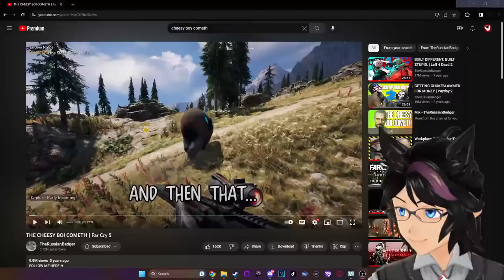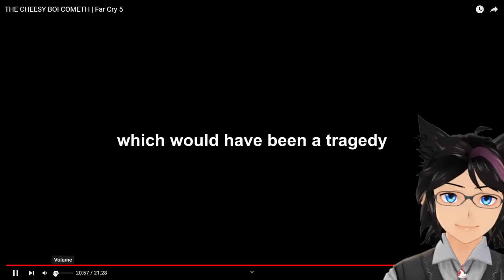"THE CHEESY BOI COMETH" | Kip Reacts to TheRussianBadger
Fellow Legends, welcome! Today we dive into another epic RussianBadger video, this time we meet our legendary hero Cheeseburger the bear. Yep, you heard that right, Cheeseburger is the true main character who will save Montana. This was nothing short of amazing, and if you loved this just as much as I did then I absolutely recommend you go and check out the original video to show some support for the source material!

Original Video: THE CHEESY BOI COMETH | Far Cry 5